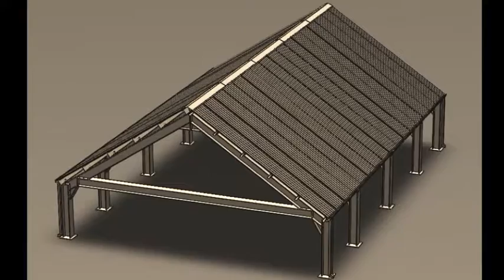Chapel Structure Concept Design | Work done @ Mech-Teq Engineering